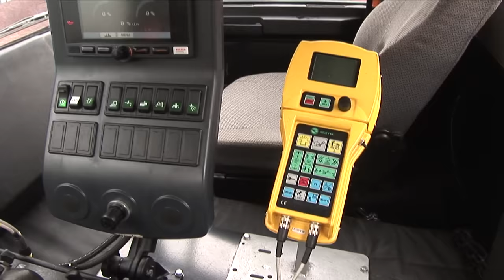Bucher Schoerling CityFant 6000 on MAZ Chassis